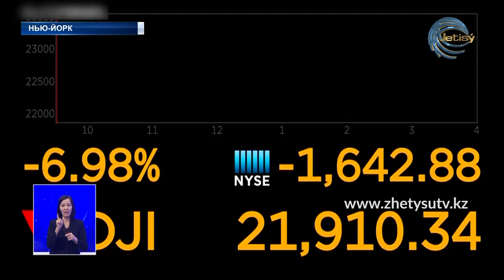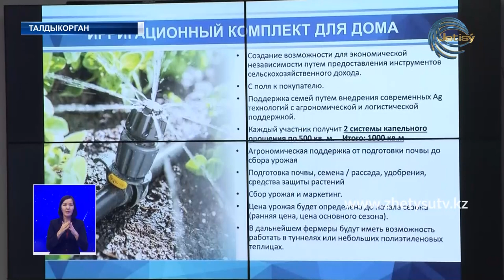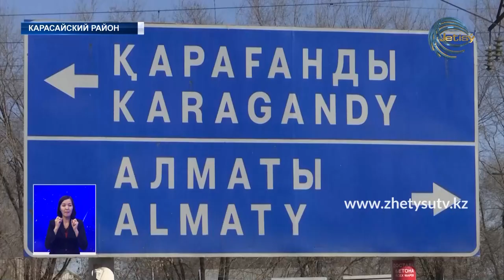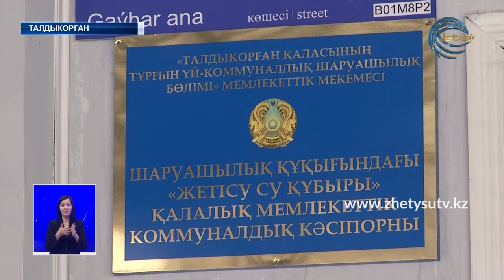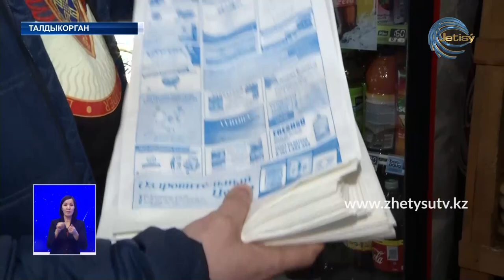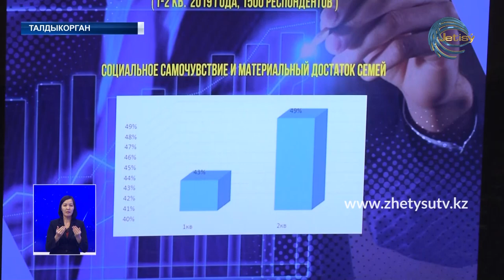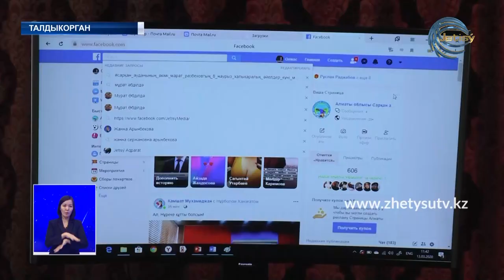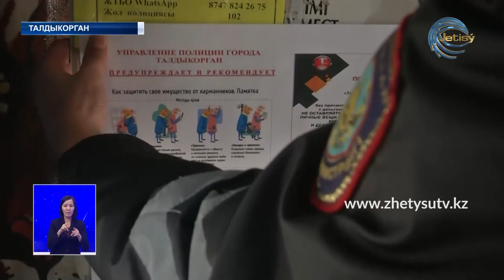Новости (13.03.20) Жетысу